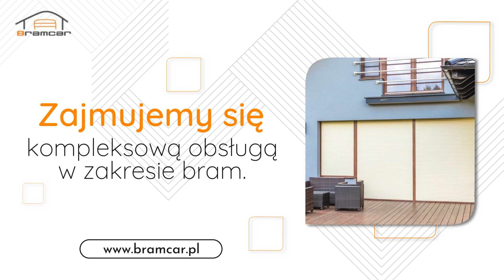Sprzedaż bram Łódź Bramcar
Bramcar jest firmą zajmującą się sprzedażą oraz montażem bram. Nasz zakład ma Państwu do zaoferowania najnowocześniejsze rozwiązania od znanych i renomowanych producentów. Nasza siedziba znajduje się w Łodzi. Obsługujemy Klientów na terenie całego kraju. Współpracujemy z osobami prywatnymi i przedsiębiorstwami.

Oferujemy Państwu między innymi bramy garażowe, bramy przemysłowe, kraty rolowane, rolety zewnętrzne, a także okna PVC oraz drzwi wejściowe. Nasi fachowcy z chęcią zamontują u Państwa też systemy parkingowe i automatykę do bram wjazdowych, garażowych oraz rolet. Dysponujemy doświadczoną kadrą serwisantów. W razie potrzeby natychmiastowo dokonamy wszelkich niezbędnych napraw bram i urządzeń. Prowadzimy też regularne przeglądy i konserwacje sprzętu.